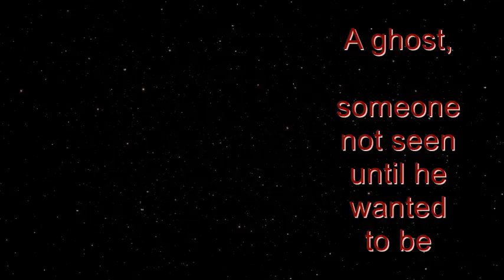Mommy, I Don't Want To by Chris Friedman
From the time he was a boy, he knew he was something special; different. When he committed his first crime and got away with it,
he became something else. Jay had been called many names: Golden State Killer, Eastside Rapist, Original Night Stalker, Visalia Ransacker, Diamond Knot Killer,Machiavellian Hunter, but for him, he was always the shadow in the night, the figure just out of normal perception. A ghost, someone not seen until he wanted to be.

Learn from inside the mind of one of the greatest criminals of the 21st Century, and how until only recently, he managed to escape detection for over forty years.

You can't protect yourself from what you can't see.

Immerse yourself in this work of fiction based on a true story that gripped a state in terror.